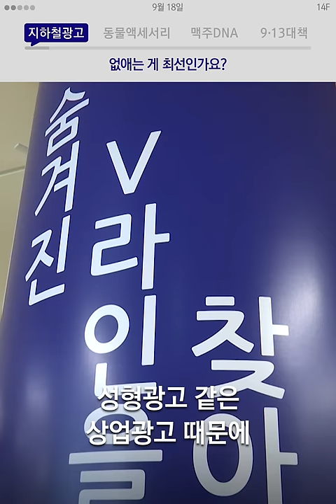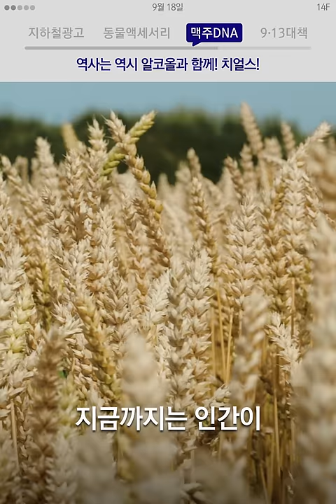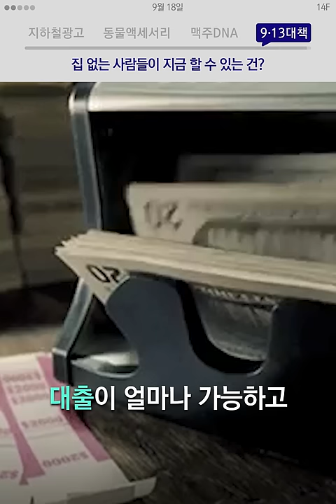지하철 적자인데 광고 없앤다는 박원순 / 14F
지하철 광고 없애는 거, 최선인가요? 적자라면서요!

00:01 지하철광고, 없애는 게 최선인가요?
00:38 동물액세서리, 살아있는 동물 넣은 열쇠고리가 단돈 3천 원?!
01:09 맥주DNA, 역사는 역시 알코올과 함께! 치얼스!
01:43 913대책, 집 없는 사람들이 지금 할 수 있는 건?

박원순 서울시장이 지하철 광고를 없애겠다는 아이디어를 냈습니다. '성형광고' 같은 상업광고 때문에 시민들이 스트레스를 많이 받는다며, 광고 대신 예술 작품으로 채우겠다는 계획인데요. 14F가 자세히 알아봤습니다.

이외에도 살아있는 동물을 넣어 판매하는 액세서리들, 인류가 1만 3000천 년 전부터 맥주를 마셨다는 소식 그리고 최근 논란이 되고 있는 9.13 부동산 대책까지 살펴봤습니다.